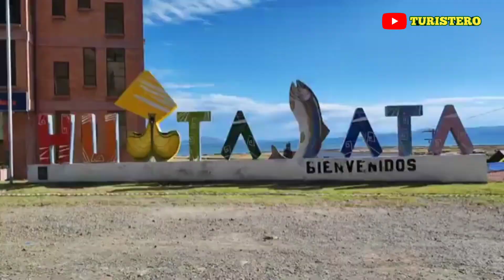AÑO NUEVO AYMARA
Así se recibió el año nuevo aymara en la población de Huatajata.